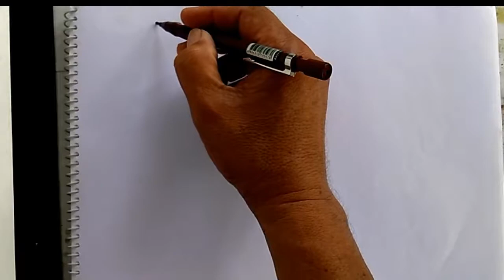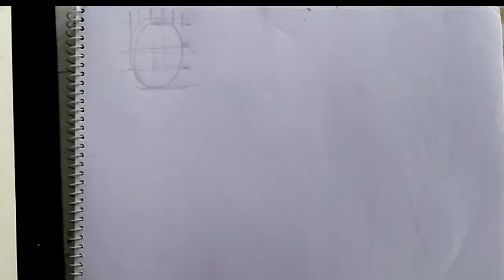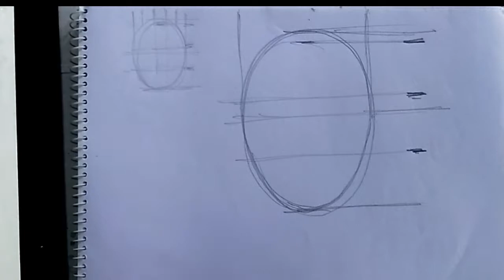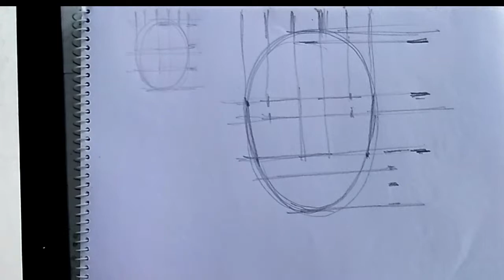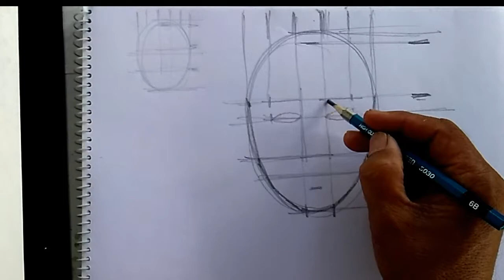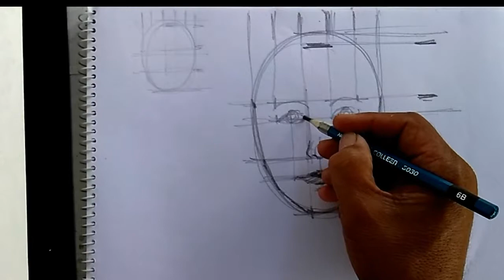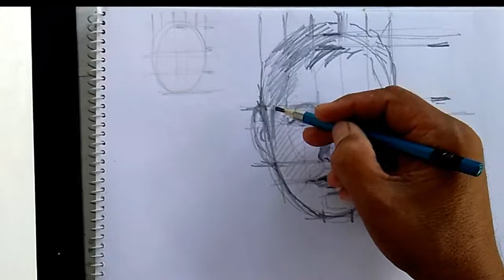Construction of an Ideal Human Head: Here's how....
Let's begin...

1. Egg shape
2. Head top and chin find the Center for the eyes
3. Approximately 1" hairline and from that divide into 3 part to the chin
4. The 1/3 part is the eyebrows, another1/3 is the tip of the nose
5. From the nose, divide into 3 parts to the chin and the first part is the lips
The divide the width of the head into 5 parts for eyes nose and eyebrows
6. Ears height was base on eyebrow and nose tip

Easy. now try it! And next tutorial is for other head features. Enjoy!